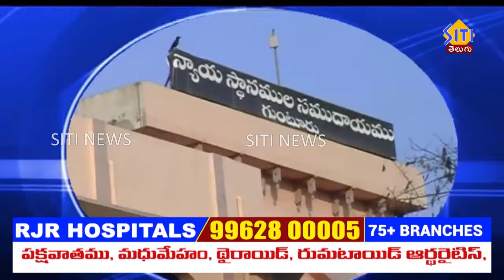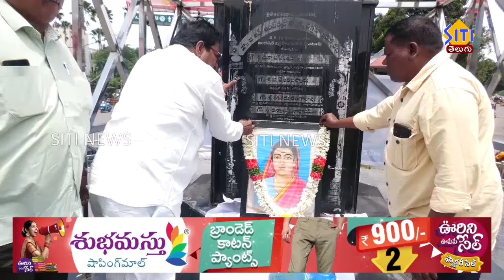Guntur Siti news 06 09 24 morning